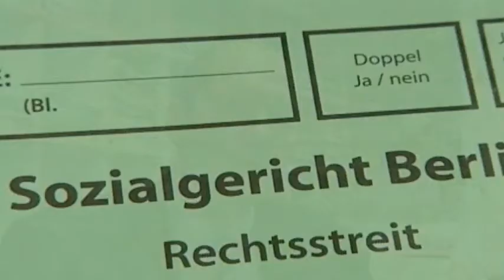Systematischer Irrsinn - Hartz4 und kein Ende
"Mach' kaputt, was dich kaputt macht"